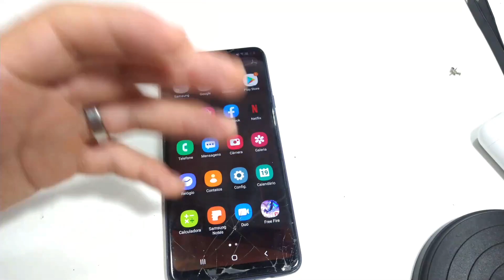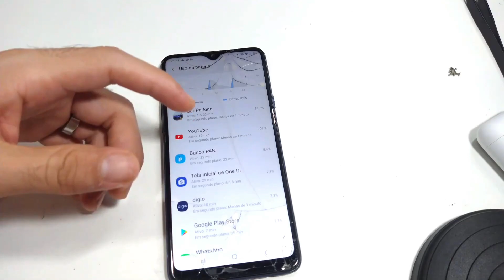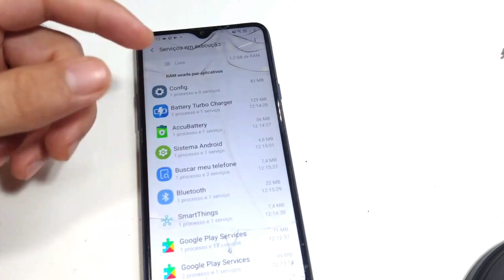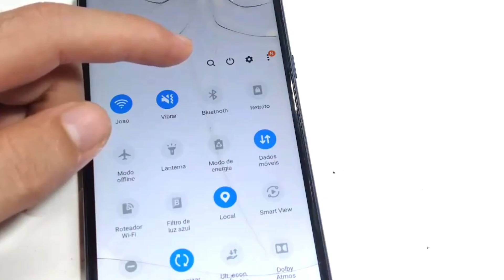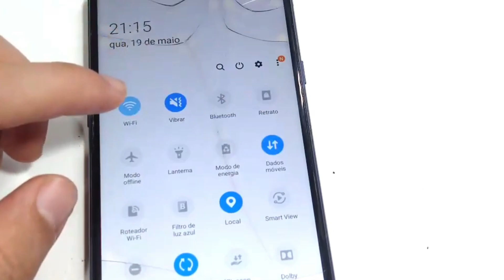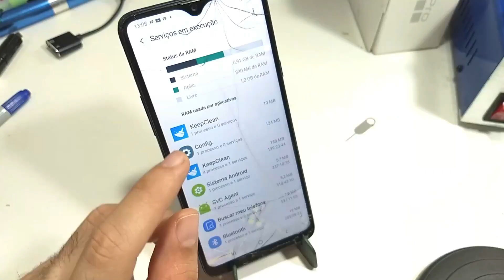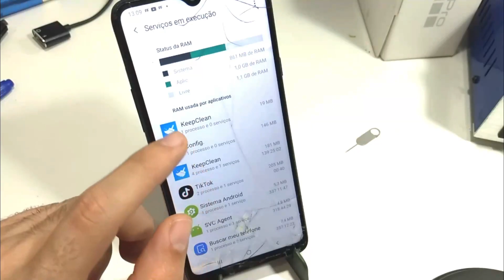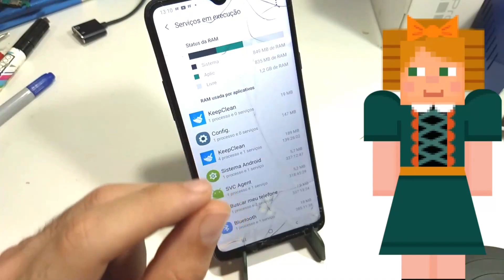funções escondidas para corrigir o consumo da bateria e aumentar a muito a memória RAM sem root ad..